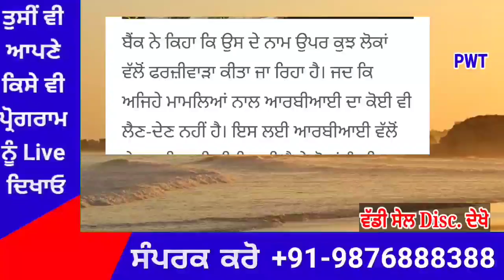punjabi news today live - Punjab Weather Today - Punjab News